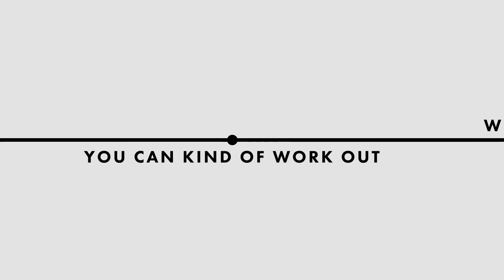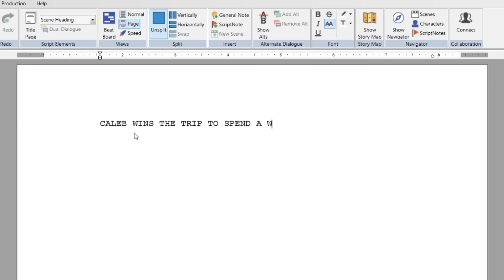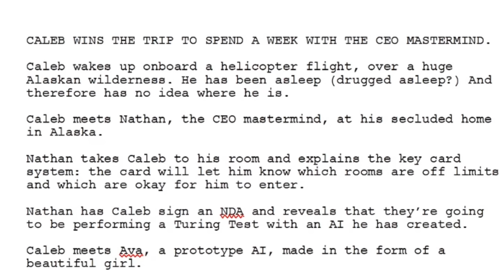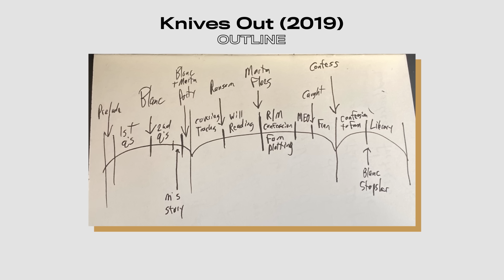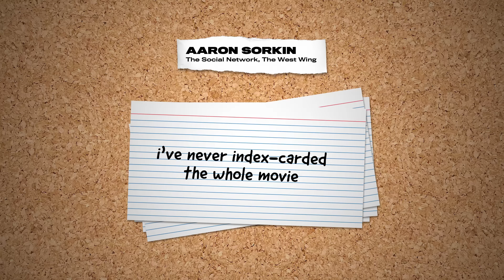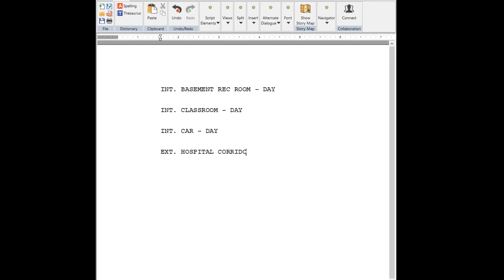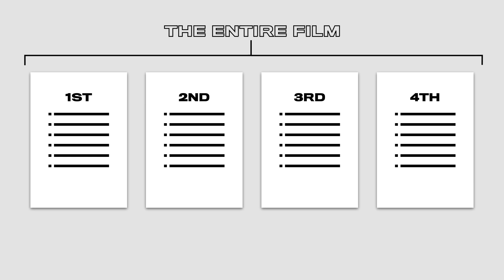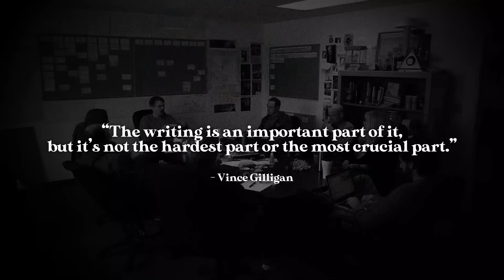How Professional Screenwriters Outline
A look into how professional filmmakers and screenwriters outline and structure their stories before writing. This is motivation for all aspiring screenwriters.

Filmmakers featured in order of appearance:
00:30 Vince Gilligan (Breaking Bad)
00:50 Quentin Tarantino (Pulp Fiction, Inglourious Basterds)
02:48 Paul Thomas Anderson (There Will Be Blood, The Master)
03:16 Alex Garland (Ex Machina, Annihilation)
04:22 Coen Brothers (Fargo, No Country for Old Men)
04:43 Rian Johnson (Knives Out)
05:35 Greta Gerwig (Little Women, Lady Bird)
06:03 Aaron Sorkin (The Social Network)
06:36 Kenneth Lonergan (Manchester by the Sea)
07:23 Michael Arndt (Little Miss Sunshine, Toy Story 3)
09:35 M. Night Shyamalan (The Sixth Sense, Split)

ABOUT BEHIND THE CURTAIN
Learn from real screenwriters. Learn the most without wasting time listening to long interviews with only 3 minutes of useful information. We take the best pieces of advice and insight from professional screenwriters and deliver them to you in an easily watchable format.

Do Screenwriters Outline?